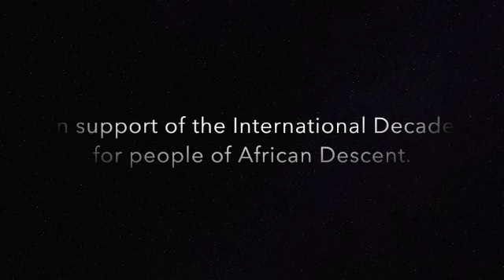Roots Project 2020 with Mario Rigby ‘The Explorer’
To draw the world’s attention to the international decade for people of African descent, Mario Rigby ‘The Explorer’ who completed an epic walk from Cape Town to Cairo between 2015 and 2017, is scheduled to embark on a two-year walk from Africa to the Americas to retrace the steps of the victims of the transatlantic slave trade.